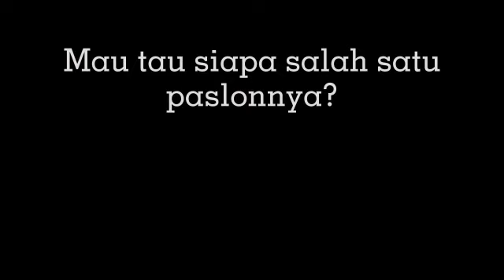VISI MISI CALON KETUA DAN WAKIL KETUA OSIS PASLON 3 SMP N 1 KAJEN 2020/2021